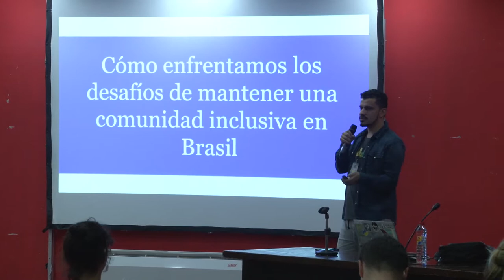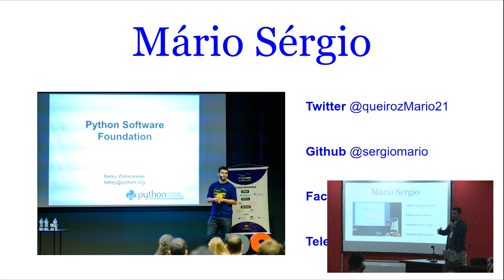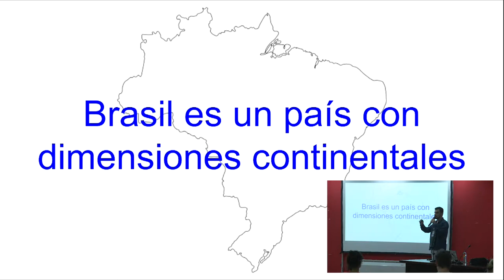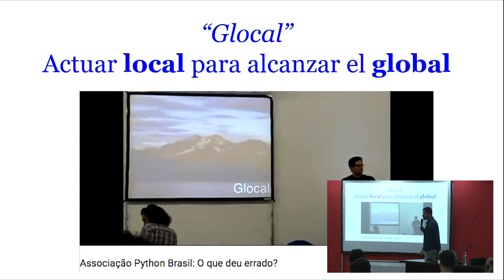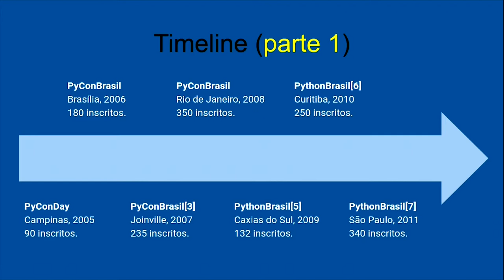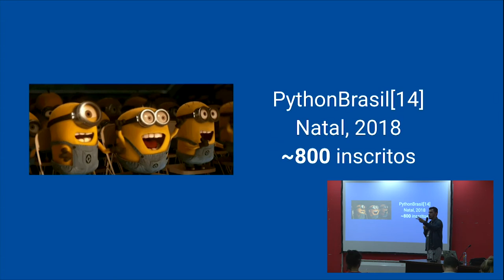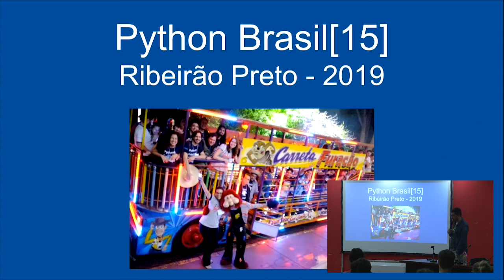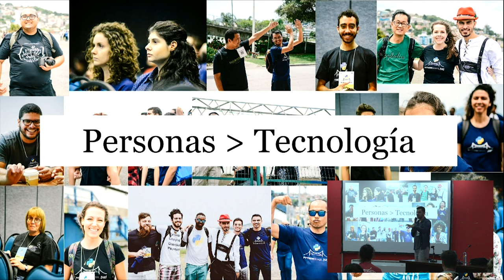Cómo enfrentamos los desafíos de mantener una comunidad inclusiva en Brasil, por Mário Sérgio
The purpose of this talk is to present the challenges we face in Brazil for Python community integration, to show how we have created a generic model to support fiscal and financial events throughout the country. Also, I want to comment on our motto ‘Pessoas greater than Tecnologia’.

Brazil and its continental dimensions I would like to present the difficulty of integrating communities in Brazil, taking into account the continental dimensions of the country coupled with the lack of integration with roads, mesh ferrovárias and air. And of course, I will present how we did this with the “Glocal” concept of organization. Inclusion of minorities I also want to address how we have promoted diversity within the Python Brazil community. Also, I’ll tell you the story of how we managed to get 42% of women’s lectures in Python Brasil Conference. Programming courses in low-income areas In this year 2017 I started activities for the administration of programming courses in the outskirts of the city of Florianópolis. The next step is to qualify inmates of the prison system of Florianópolis. Some tips on how to avoid a toxic ecosystem in communities Finally, I would like to comment on some subtleties that is interesting work as leaders of communities on a daily basis.

Nivel: Principiante